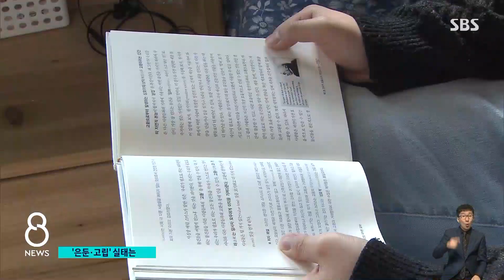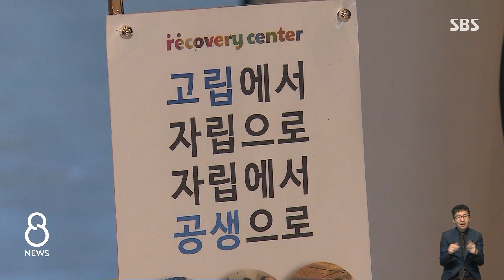반년 넘게 집에만 있는다…13만 서울 청년들의 이유 / SBS 8뉴스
〈앵커〉

사회로부터 고립되거나 집 밖으로 잘 나오지 않는 청년들이 서울에만 13만 명 정도 될 거라는 조사 결과가 나왔습니다.

취업도 인간관계도 어렵기 때문이라는 답이 이어졌는데, 자세한 내용 유덕기 기자가 전해드립니다.

〈기자〉

5년째 은둔생활을 하는 21살 이동하 씨, 학업도 일도 자신이 없어졌습니다.

학창 시절 겪은 폭력의 상처가 컸기 때문입니다.

[이동하 씨 (21세) : 가정적으로 학교적으로 조금 폭력에…. 제가 20살 때부터 한 6개월간은 방에서 못 나왔거든요.]

심한 통풍을 앓아 일자리 찾기도 어려웠진 김 모 씨도 6년 가까이 외부 활동을 거의 하지 않고 집 안에서 주로 생활했습니다.

[김 모 씨 (28세) : 저 자신에 대한 스스로에 대한 실망감도 느끼고 방 안에서 틀어박힌 적도 많았습니다. (집 밖으로) 제일 오래 안 나간 기간이 한 2주 정도….]

코로나19 등으로 청년의 사회적 고립에 대한 우려가 커지자 서울시가 첫 실태조사에 나섰습니다.

사회로부터 최소 반년 넘게 스스로를 고립하거나 거의 집에서만 은둔하는 청년이 조사 대상자의 4.5%에 달했습니다.

서울 인구에 대입하면 약 13만 명에 이릅니다.

고립 은둔 청년 10명 가운데, 4명 넘게 집이나 방 밖으로 거의 나오지 않은 지 5년이 넘었고 10년 이상인 경우도 21.3%였습니다.

고립 은둔 계기는 '실직이나 취업의 어려움', '심리·정신적 어려움', '관계 맺기의 어려움' 순이었습니다.

자신의 건강 상태가 나쁘다고 응답한 이들이 일반청년보다 3배가량 높은 것으로 나타났습니다.

이들은 경제적 지원을 첫손으로 꼽았지만 취미, 운동 같은 활동, 일자리와 공부 기회, 심리 상담 등 바라는 바는 또래랑 다르지 않았습니다.

[김옥란/사단법인 푸른고래 청년리커버리센터장 : (지원들이) 거의 일 년 미만의 프로그램에 국한되어 있기 때문에 이 친구들이 그만 스톱이 되면 재고립에 들어갔을 위험이 있다. 그래서 장기적인 플랜을 좀 세웠으면 좋겠다.]

고립 은둔 청년이 많아지면, 경제 활력이 떨어지고 각종 사회 문제로 이어질 수 있습니다.

전국 단위의 정부 실태 조사는 빠르면 다음 달 실시됩니다.

(영상취재 : 주용진, 영상편집 : 조무환, CG : 제갈찬)